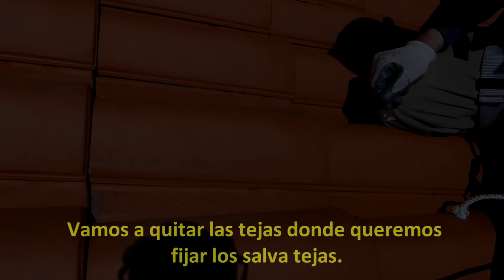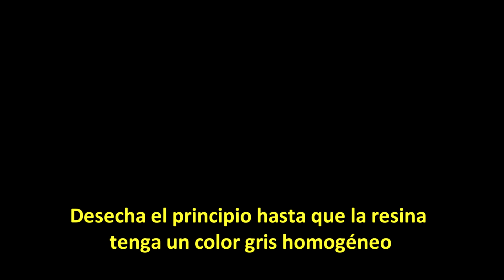Guía de Instalación de Paneles Solares en Tejado - Parte 1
En este video, les muestro paso a paso la instalación de paneles solares fotovoltaicos en el tejado utilizando la estructura soporte coplanar SUNFER KH915 y el sistema salvateja.